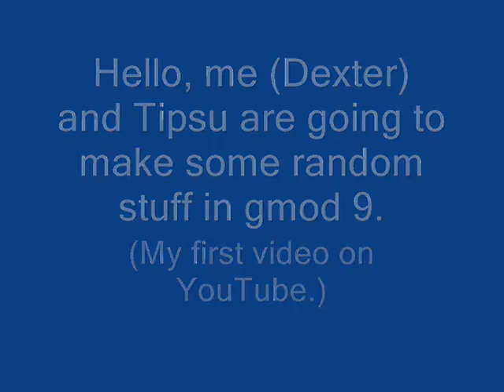Gmod 9 random video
Insipired by DasBoSchitt